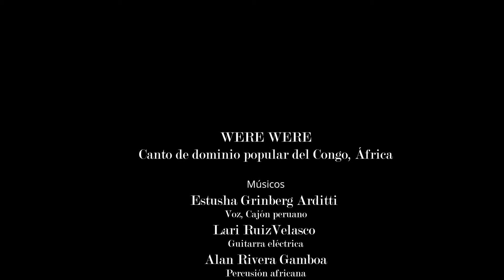Estusha - Were Were | Live Session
Were Were sencillo de mi nuevo EP Wotan Live Session

Créditos WereWere Live Session:
Canto de dominio popular del Congo, África.

Músicos:
Estusha Grinberg Arditti | Voz, Cajón peruano
Lari RuizVelasco | Guitarra eléctrica
Alan Rivera Gamboa | Percusión africana
Jonathan Hernández | Bajo eléctrico
Jim Doney  | Talking drum, cajón

Luis Eduardo Castillo | Productor
Estusha Grinberg Arditti | Arreglos
Edwin Irigoyen Santiago | Mezcla y masterización de audio
Gregory Allen | Video